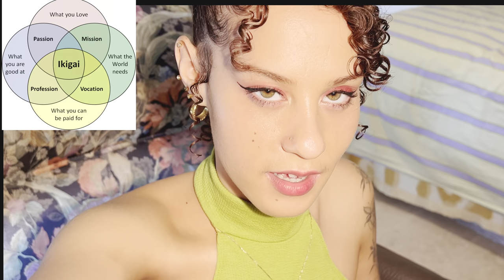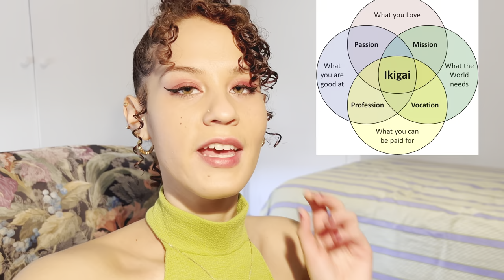KEY TO PURPOSE🔑🌱 Finding ikigai 💖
✰ • INSPIRE • EMPOWER • EVOLVE ✰

Join me on a journey of women’s empowerment and personal development🎀🌿I will share my girly advice & together, we’ll explore self-confidence, financial independence, education, health & wellness and building a supportive network of people that love & respect you🪷 Through powerful discussions, affirmations and practical tools, you’ll navigate life’s challenges, embrace your divine feminine goddess energy with boldness while creating a positive, inspiring life. I encourage you to discover your own personal power and remain gorgeously green🌿 The grass is always greener where you water it

Come into my world & unlock your fullest potential. Become your dream woman. Unlearn, relearn, and be your best future self right now🪷You can always build new patterns & connections. This is advice for younger me & everything I needed to hear🎀
The most beautiful art is the masterpiece you create within yourself💋
XOXO
The Green Goddess🦎